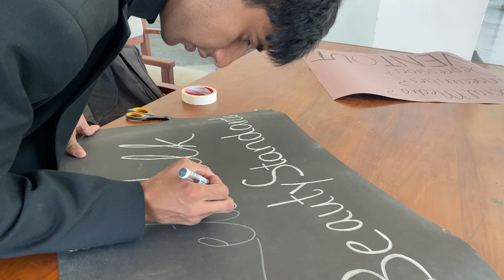Lets Discuss Toxic Beauty Standards!